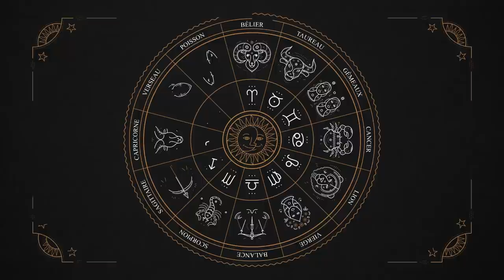Horoscope du 14 au 20 juin 2021 🦜 Guidance et conseils 🦜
🦜 horoscope du 14 au 20 juin #2021 avec des conseils en astrologie et en psychologie.

🦜 Retrouvez votre signe:
Bélier 00:52
Taureau 03:34
Gémeaux 06:36
Cancer 09:23
Lion 12:22
Vierge 15:07
Balance 17:58
Scorpion 20:40
Sagittaire 23:18
Capricorne 26:11
Verseau 29:08
Poissons 31:56

🦜 Éphémérides de la semaine:
- Soleil : 23° à 29° Gémeaux
- Mercure : 18° à 16° R Gémeaux
- Vénus : 13° à 21° Cancer
- Mars : 1° à 5° Lion
- Jupiter : 2° Poissons
- Saturne: 13° à 12°R Verseau
- Uranus : 13° Taureau
- Neptune : 23° Poissons
- Pluton : 26°R Capricorne